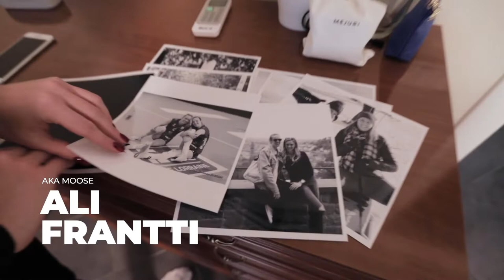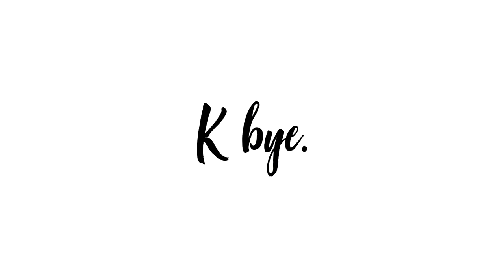What its like playing Italy A1 w/ Ali Frantti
Ali Frantti was a 4 year starter at Penn State, and has been tearing it up in Europe for 3 and a half seasons: Slovenia, France (with me in Mulhouse, we were in Champions League that season), Poland, and now Italy A1.

I loved playing volleyball in Italy, and Moose agrees. But we talk about a lot of other things too.
She is a sweetheart and rockstar volleyball player, and in this podcast reveals why she chose Penn State, her favourite country to play in, and why Finding Nemo is actually a scary movie! And of course the story behind her nickname Moose!

0:00 intro
2:50 podcast
4:26 outro

Let me know who you want to see on the Volley Bubble next!